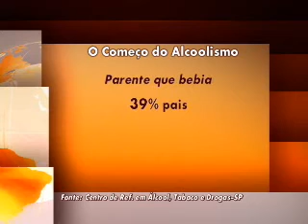Alcoolismo infância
Pesquisa revela que maioria das pessoas começa a beber na infância.